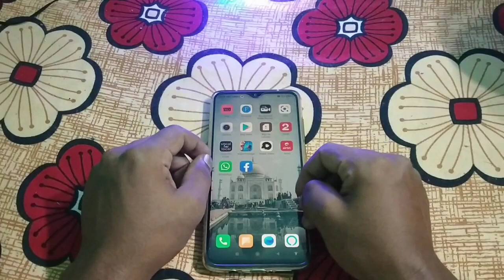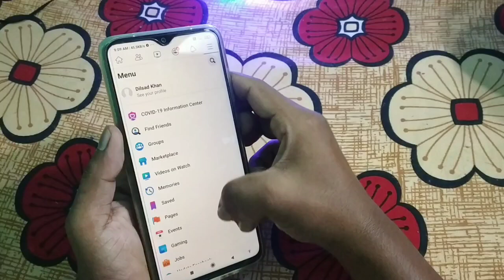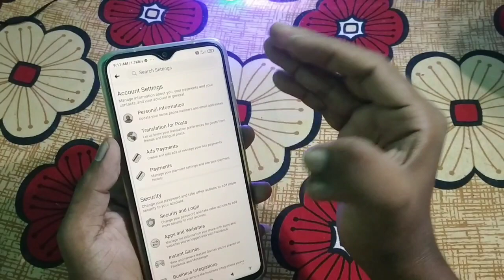अपना Facebook अकाउंट हमेशा के लिए Delete कैसे करें | How to Delete Facebook account parmanent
hello friends aap sabhi ka technical dilsad youtube channel par swagat hain ?

dosto ager aap apne mobile se facebook account delete karna chahte ho hamesha ke liye to ye video ko last tak dekhna ? aaj me aaplogo ko batauga ki aap apne facebook account ko kaise delete kar sakte ho hamesha ke liye ji ha ? agar aap jaana chahate ho ki facebook account kaise delete kiya jata hain to es video ko last tak dekhna or hamare channel ko subscribe jarur karna ok ?